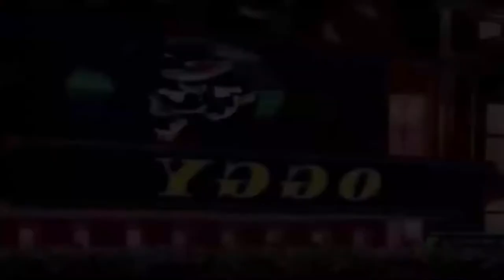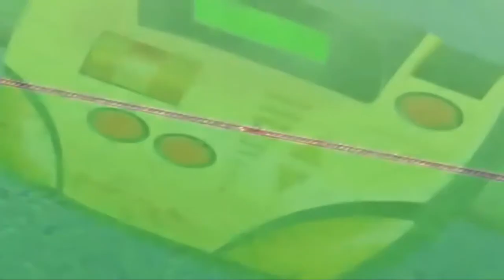Oggy and Jack This is the best animation Oggy 2021